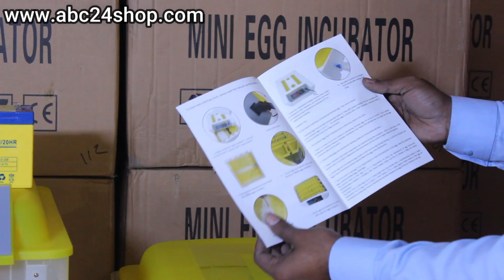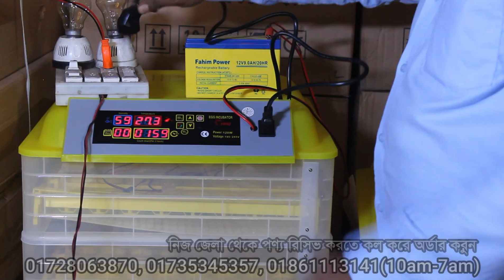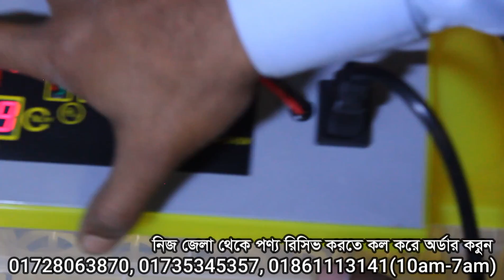56/112 Egg Auto Incubator চায়না অটো ইনকিউবেটর, চায়না ডিম ফোটানো ইনকিউবেটর মেশিন Update: 01-03-2022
এখন থেকে আমাদের নিকট ফুল অটো এসি/ডিসি চায়না ইমপোর্টেড ইনকিউবেটর পাবেন। সরাসরি বা কুরিয়ারে সংগ্রহের সুযোগতো থাকছেই।

দোকান/শো-রুম:
মধুমতি ইনকিউবেটর এন্ড ইলেকট্রিক
২২০/বি, কাঠালতলা, তেজকুনিপাড়া, তেজগাঁও, ঢাকা-১২১৫
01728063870, 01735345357, 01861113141 (সকাল ১০টা থেকে সন্ধ্যা ৭টা)

★ Full Auto AC/DC Ready China Egg Incubator Price:
48 Egg Full Auto AC/DC China Incubator     : 6000/-
56 Egg Full Auto AC/DC China Incubator     : 6990/7490/-
64 Egg Full Auto AC/DC China Incubator      : 8500/-
112/118 Egg Full Auto AC/DC China Incubator    : 9590/10500/-
128 Egg Full Auto AC/DC China Incubator             : 11500/-
192/196 Egg Full Auto AC/DC China Incubator    : 16500/-
256 Egg Full Auto AC China Incubator                   : 18600/-

* 300-20,000 ডিমের ইনকিউবেটর চাহিদা অনুযায়ী আলোচনা স্বাপেক্ষে অর্ডার নিয়ে সাপ্লাই দেওয়া হয়।

* W1209 সার্কিট             : 150-250 টাকা
* XH-M452 সার্কিট         : 700-1300 টাকা
* XH-W3001 কন্ট্রোলার : 300-450 টাকা

অন্যান্য আমাদের তৈরীকৃত ফুল অটো ইনকিউবেটর মূল্য তালিকাঃ
ফুল অটো ইনকিউবেটর- ১০০+১০০=২০০ ডিম -13000
ফুল অটো ইনকিউবেটর- ২০০+১০০=৩০০ ডিম - 15000
ফুল অটো ইনকিউবেটর- ৩০০+১০০=৪০০ ডিম - 18000
ফুল অটো ইনকিউবেটর- ৪০০+১০০=৫০০ ডিম - 21000